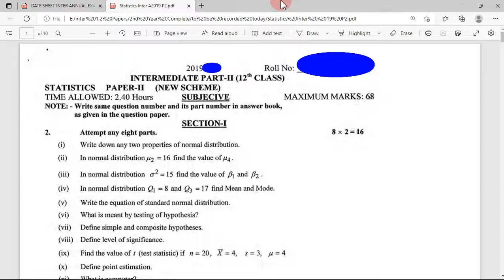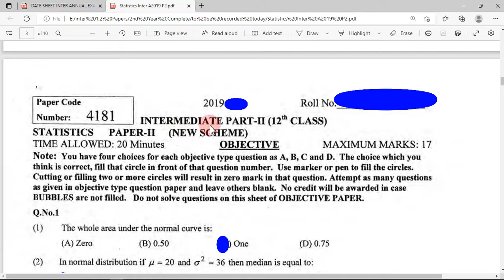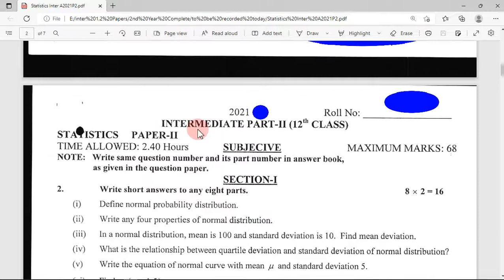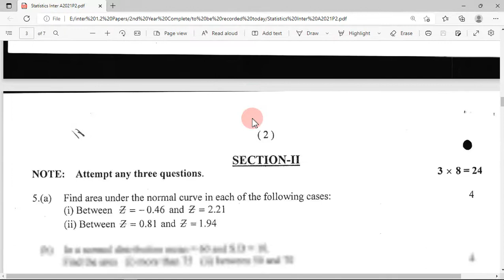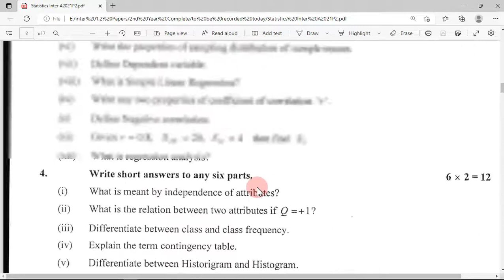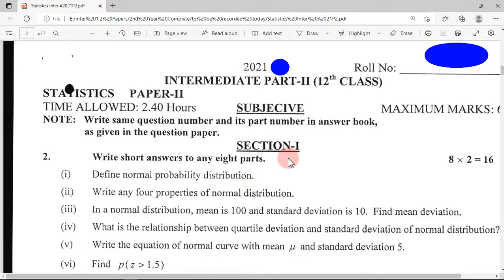2nd Year Statistics Guess Paper 2022 | 12th Class Statistics Guess Paper 2022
2nd Year Statistics Guess Paper 2022 | 12th Class Statistics Guess Paper 2022 |
2nd Year STATISTICS Guess Paper 2022,
12th Class STATISTICS Guess Paper 2022,
STATISTICS guess 2022,
2nd Year STATISTICS solved MCQs,
2nd Year STATISTICS solved Past papers,
fsc STATISTICS mcqs,
2nd year STATISTICS objective,
fsc STATISTICS solved objective papers,
 FSC STATISTICS SOLVED PAPER,
FSC STATISTICS SOLVED PAST PAPERS,
Inter part 2 STATISTICS OBJECTIVE PAPER SOLVED,
FSC STATISTICS OBJECTIVE PAPER SOLVED,
INTER PART 2 STATISTICS KI MAROZI K JWABAT,
STATISTICS MAROZI PAPER ANSWER KEYS,
2nd Year STATISTICS K PAST PAPERS,
FSC STATISTICS K PAST PAPERS,
2nd Year STATISTICS Guess Paper 2022 | 12th Class STATISTICS Guess Paper 2022 |
STATISTICS Guess 12th 2022,
2nd Year class STATISTICS Guess paper 2022,
Inter Part 2 STATISTICS past paper MCQS 2022,
STATISTICS past paper 2022,
STATISTICS past paper class 12th,
Inter Part 2 class STATISTICS Guess paper 2022,
ایف اے حل شدہ معروضی،
ایف ایس سی بورڈ پیپرز،
PART TWO SOLVED OBJECTIVE PAPERS,
BOARD PAPERS,
STATISTICS KI MAROZI,
STATISTICS MCQS FOR FA,
STATISTICS MCQS FOR FSC,
STATISTICS KA GUESS PAPER 2022,
2022 STATISTICS KA GUESS PAPER,
FA STATISTICS IMPORTANT SHORT QUESTIONS,
FSC STATISTICS IMPORTANT LONG QUESTIONS,
INTER PART 2 STATISTICS SHORT QUESTIONS,
INTER PART 2 STATISTICS LONG QUESTIONS,
INTER PART TWO STATISTICS IMPORTANT MCQS,
2022 STATISTICS KA LEAKED PAPER,
PART TWO STATISTICS GUESS PAPER,
2nd Year STATISTICS past paper MCQS 2022,
Inter Part 2 STATISTICS Past Paper MCQS,
STATISTICS guess paper 2022 2nd year,
STATISTICS guess paper Inter Part 2 class 2022,
2nd Year class guess paper 2022 STATISTICS,
Inter Part 2 class STATISTICS guess paper,
Inter Part 2 class STATISTICS paper,
12th class STATISTICS paper 2022,
STATISTICS scheme 2nd Year class 2022,
Inter Part 2 Class STATISTICS Paper 2022,
 STATISTICS Inter Part 2 class Guess Paper 2022,
inter part 2 STATISTICS Paper 2022,
Grade 12th STATISTICS most important Mcqs 2022,
STATISTICS mcqs for 12th class exam 2022,
STATISTICS MCQS FOR 2nd Year CLASS,
STATISTICS MCQS FOR 12th CLASS,
STATISTICS objective paper FOR 2nd Year CLASS,
2nd Year STATISTICS Mcqs Guess Paper,
2nd Year STATISTICS Mcqs Guess Paper 2022,
2nd Year STATISTICS mcqs 2022,
2nd Year class STATISTICS Paper 2022,
12th STATISTICS paper 2022,
class 12th STATISTICS objective 2022,
STATISTICS objective for 2nd Year class,
STATISTICS Solved Papers,
STATISTICS SOLVED PAST PAPERS,
2nd Year class important mcqs,
2nd Year class STATISTICS paper 2022,
2nd Year STATISTICS paper 2022,
2nd Year class STATISTICS mcqs,
2nd Year class STATISTICS objective 2022,
class 12th STATISTICS past objective papers,
12th class STATISTICS paper 2022,
2022 STATISTICS paper mcqs,
2nd Year STATISTICS Grammar,
2nd Year STATISTICS MODERAN PROSE AND HEROES,
MODERN PROSE AND Heroes IMPORTANT QUESTIONS 2022,
2nd Year STATISTICS important idioms,
2nd Year STATISTICS important essay,
2nd Year STATISTICS important translation paragraphs,
2nd Year STATISTICS important synonyms,
2nd Year STATISTICS important Antonyms,
Mr chips,
modern prose and heroes,
f.a STATISTICS book 2,
they dying sun,
selecting the right career,
the man who was a hospital,
Part two STATISTICS paper mcqs 2022,
mcqs for FSC students,
2nd Year STATISTICS PAPER MCQS 2022,
STATISTICS MCQS FOR FSC STATISTICS,
important objective for 2nd Year class,
important mcqs for FSC STATISTICS paper.
how to solve mcqs in 2nd Year and 12thclass STATISTICS paper,
STATISTICS Paper important objective questions
Objective mcqs for annual STATISTICS paper,
easy method to solve objective questions at FSC Level,
correct use of verb questions for STATISTICS paper,